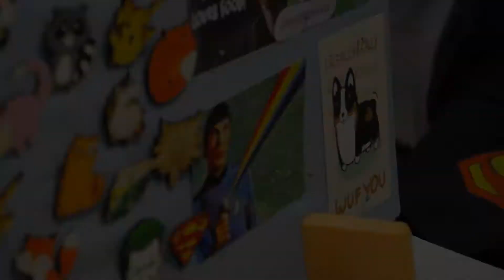[M.O.con 2016 - косплей-фестиваль в Челябинске]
Салют! Самое время поговорить о Моконе 2016 - косплей-фестиваль в Челябинске, на котором собрались персонажи видеоигр, комиксов, фильмов и аниме!